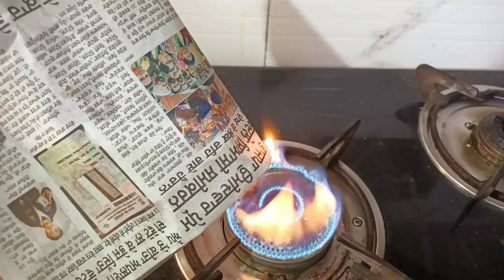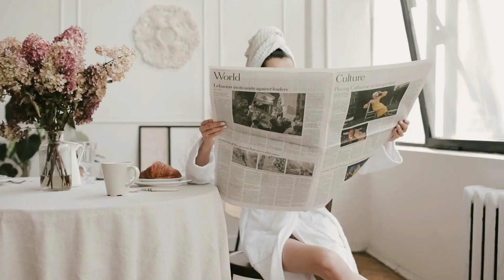5 बहुत ही कमाल के अनदेखे किचन टिप्स/amazing kitchen tips and tricks in hindi/cooking tips/Life hacks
5 बहुत ही कमाल अनदेखे किचन टिप्स/amazing kitchen tips and tricks in hindi/cooking tips/Life hacks

Hello friends,aaj ki is video me m lekar ayi hu bhut hi best kitchen tips jo apko bhut psnd ayenge. Aapne ye tips phle nahi dekhe honge.

Queries solved
1) kitchen tips
2) kitchen hacks
3) cleaning tips
4)clean kitchen
5) cooking tips
6) glass hacks
7) tomato hacks

kitchen tools that I used:-
non stick tawa:-

gas stove:-

sunflame gas

dishwash drainer

Chinese roasted kadai

Sandwich prestige

Veggies strainer

Silicon cleaning gloves